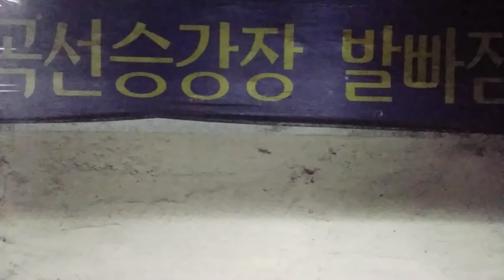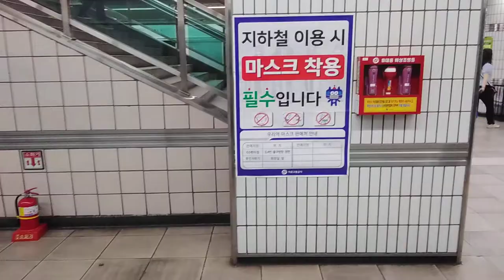[2020 07 14] 서울교통공사 서울7호선 상봉~중계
[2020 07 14]7호선 [상행][[도봉산행] 상봉→군자

사랑하고 존경하는 기차 팬 여러분 이렇게 8월에 다시 만나 영상을 올리게 되었습니다 오늘은 7호선에 대한 영상입니다 상봉~청담 청담~장암 구간을 촬영하였습니다 저의 영상을 좋아해주시고 사랑해 주시는 여러분 정말 감사합니다 앞으로도 최선을 다하겠습니다 우리 기차 팬 여러분들이 더 응원해 주세요

☆7호선 노선도  상하행☆

[상행]석남~석남~부평구청~굴포천~삼산체육관~상동~부천시청~신중동~춘의~부천종합운동장~까치울~온수~천황~광명사거리~철산~가산디지털단지~남구로~대림~신풍~보라매~신대방삼거리~장승배기~상도~승실대입구~남성~총신대입구(이수)~내방~고속터미널~반포~논현~학동~강남구청~청담~뚝섬유원지~건대입구~어린이대공원~군자~중곡~용마산~사가정~면목~상봉~중화~먹골~태릉입구~공릉~하계~중계~노원~마들~수락산~도봉산~장암

[상행]온수~천황~광명사거리~철산~가산디지털단지~남구로~대림~신풍~보라매~신대방삼거리~장승배기~상도~승실대입구~남성~총신대입구(이수)~내방~고속터미널~반포~논현~학동~강남구청~청담~뚝섬유원지~건대입구~어린이대공원~군자~중곡~용마산~사가정~면목~상봉~중화~먹골~태릉입구~공릉~하계~중계~노원~마들~수락산~도봉산

[하행]장암~도봉산~수락산~마들~노원~중계~하계~공릉~태릉입구~먹골~중화~상봉~면목~사가정~용마산~중곡~군자~어린이대공원~건대입구~뚝섬유원지~청담~강남구청~학동~논현~반포~고속터미널~내방~총신대입구(이수)~남성~승실대입구~상도~장승배기~신대방삼거리~보라매~신풍~대림~남구로~가산디지털단지~철산~광명사거리~천왕~온수~까치울~부천종합운동장~춘의~신중동~부천시청~상동~삼산체육관~굴포천~부평구청~산곡~석남

[하행]도봉산~수락산~마들~노원~중계~하계~공릉~태릉입구~먹골~중화~상봉~면목~사가정~용마산~중곡~군자~어린이대공원~건대입구~뚝섬유원지~청담~강남구청~학동~논현~반포~고속터미널~내방~총신대입구(이수)~남성~승실대입구~상도~장승배기~신대방삼거리~보라매~신풍~대림~남구로~가산디지털단지~철산~광명사거리~천왕~온수